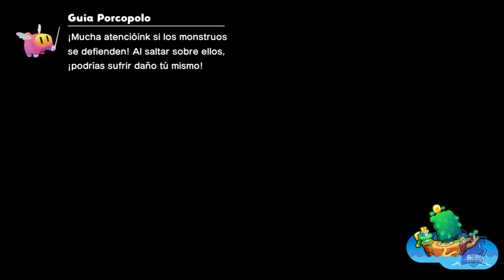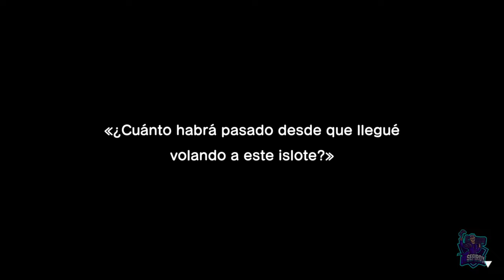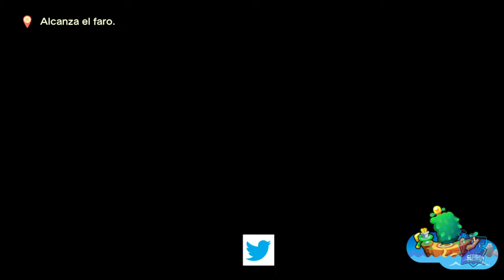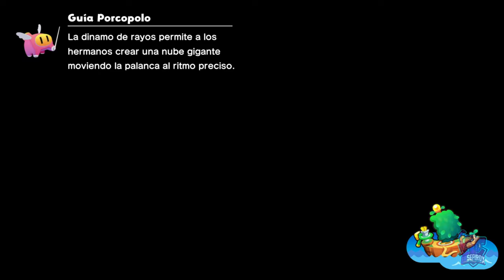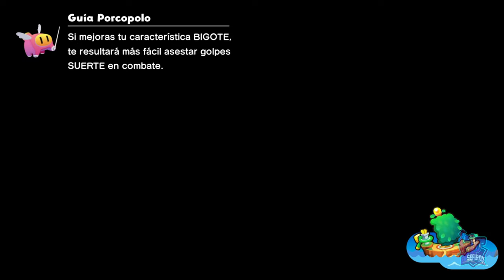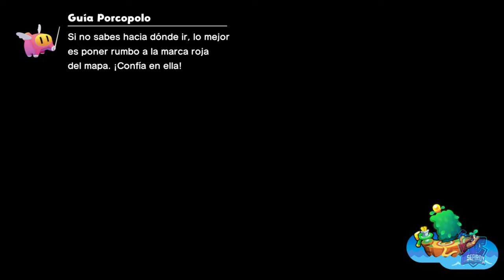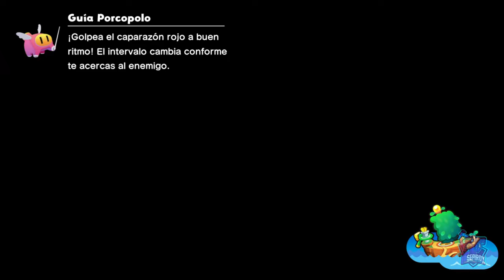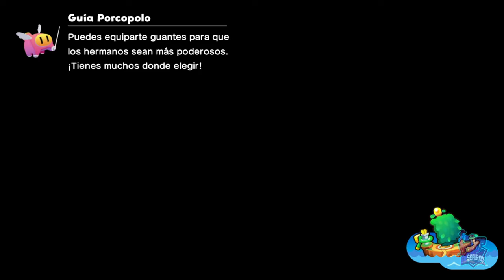Mar Ardelado // MARIO & LUIGI: CONEXIÓN FRATERNAL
Mar Ardelado